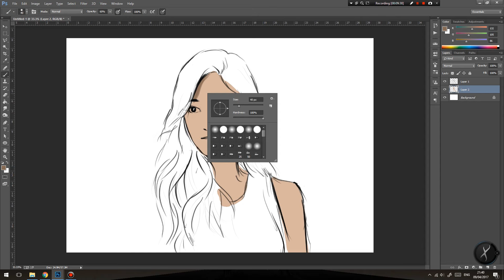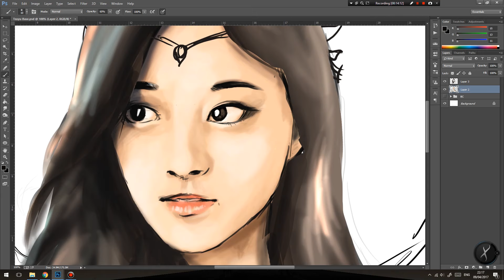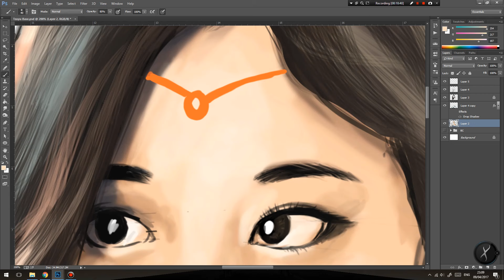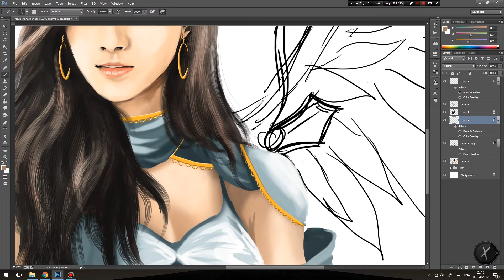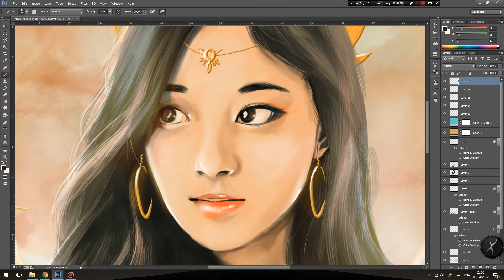[Speed Painting] Transforming Twice Tzuyu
Speed painting of Chou Tzuyu from Kpop group Twice.

Song Title:
Artist: Jeremy L